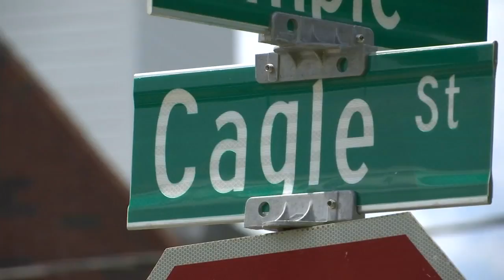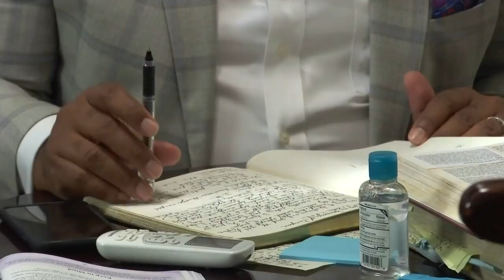COVID-19's impact on African Americans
Statistics show that African Americans are getting hit harder by the coronavirus than most. We take a look on how it's affecting our local communities. (May 4, 2020)